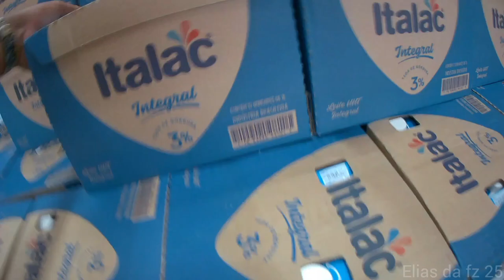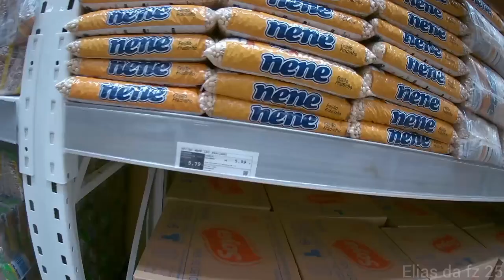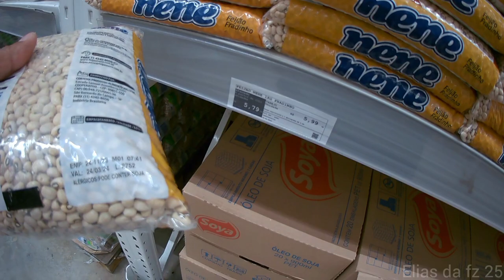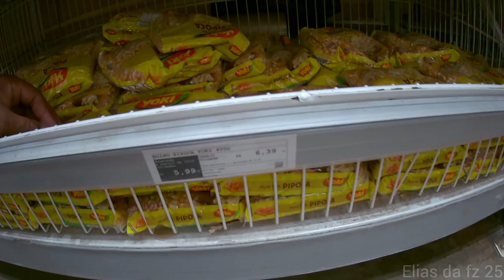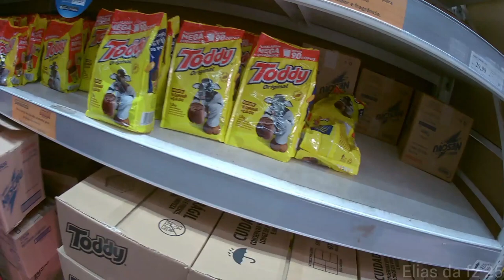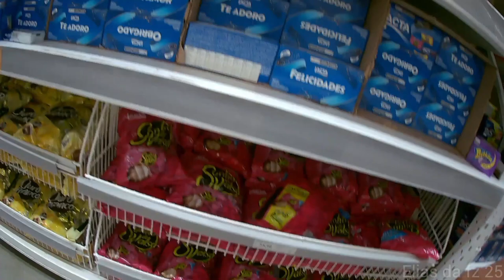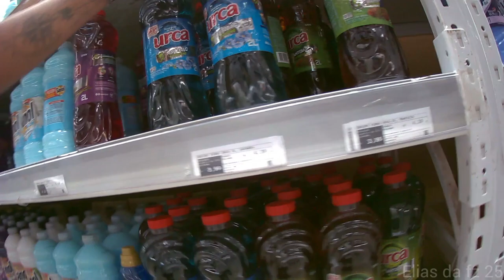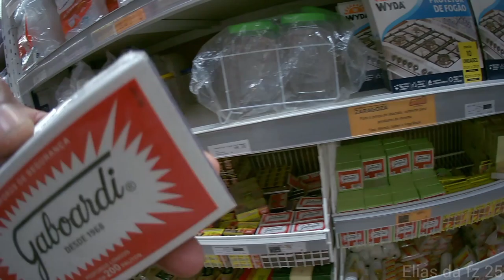fomos fazer compra no Spani de Tatuí